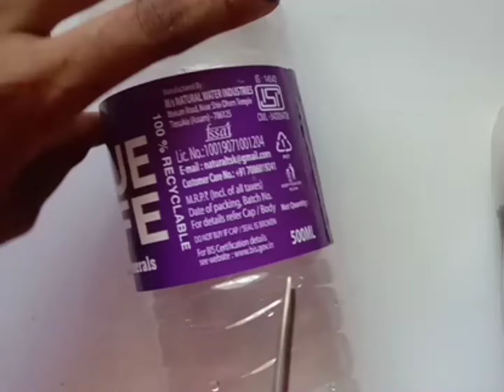DIY handmade flower vase with plastic bottles 😱